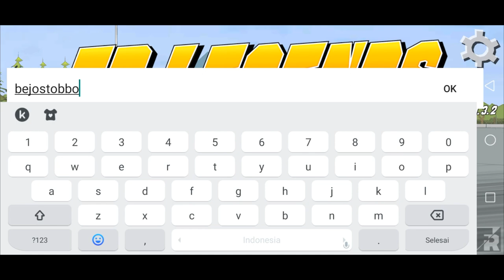FR Legenda Unlimited Money Mod. Game Racing yang asik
Dengan install game mod ini kalian akan mendapatkan uang yang tak terbatas. Bisa untuk beli kendaraan dan upgrade Part

Selamat menikmati